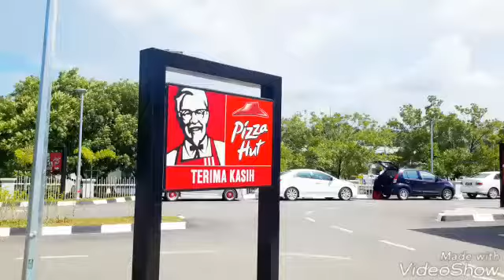Sir Ridhwan - Pizza Hut 🍕